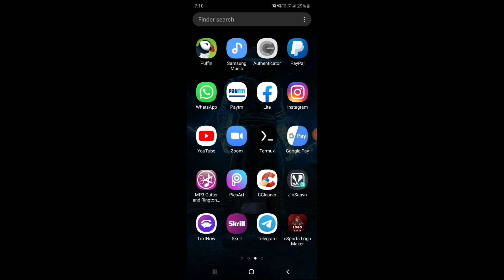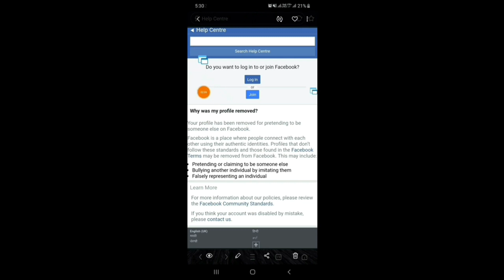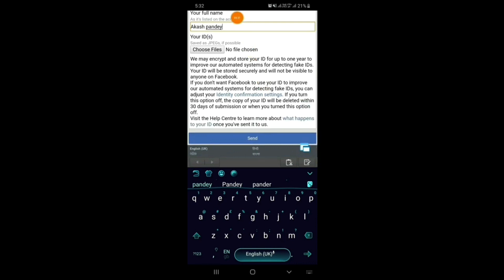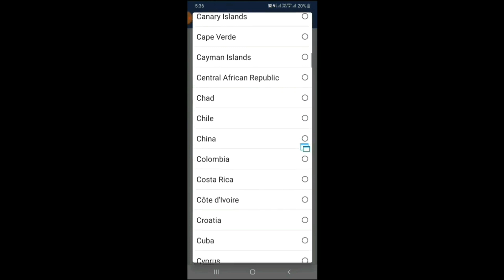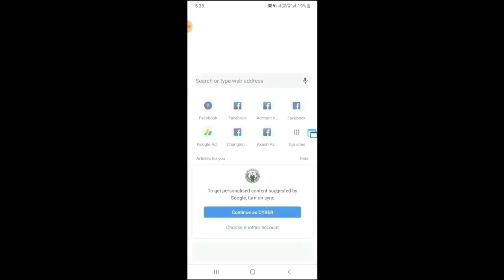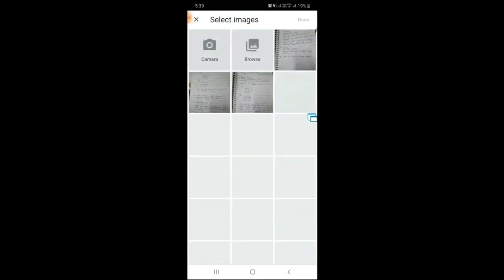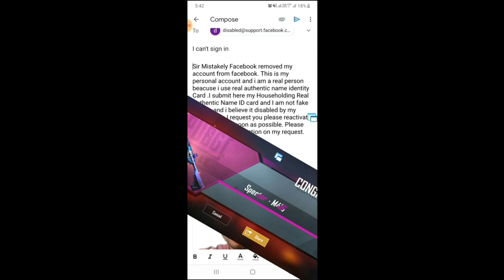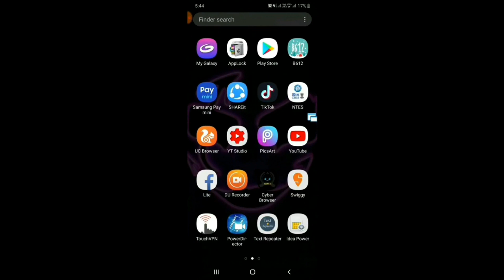How To Open Disable Facebook Account- SERIES 1 | Disable Account Kaise Open Kare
AAJ KI IXX VIDEO ME AAPKO BTAUNGA KI DISABLE ACCOUNT KAISE OPEN KR SKTE HAI .. SERIES-1 HAI AUR BHI SERIES AAGE UPLODE HONGI :)

VIDEO KO END TAK DEKHNAA.. AGR KAHI PROBLEM HO TO CMNT KRNA MAI WHA SOLN DE DUNGA :)

ALL CYBER WEB TRICKS BYY.. //_AKASH_PANDEY_\\  (AKKY)

INFO..1-Sir Mistakely Facebook removed my account from facebook. This is my personal account and i am a real person beacuse i use real authentic name identity Card .I submit here my Householding Real Authentic Name ID card and I am not fake person and i believe it disabled by my mistake. So I request you please reactivate my account as soon as possible. Please Sir/madam pay attention on my request.

INFO INELIGIBLE-Hellow sir... Facebook disable my account by ineigible And removed it from facebook. Am doesn't do any thing that goes to against community standards.
Sir please Open my account as soon as possible because his my real account.

Qureis:-

TAAKI AAPKO HAMARI NEW UPDATED TRICKX KI NOTIFICATION MILTI RAHEE SBXE PEHLE. :) :) :)

THANKXX FORR WATCHING_ _AKASH_PANDEY (AKKY)